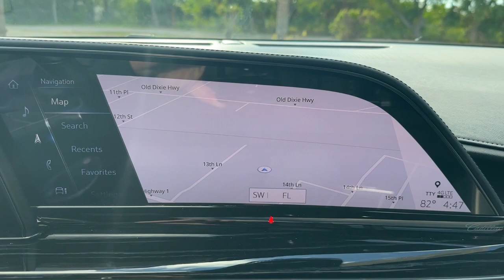2021 Cadillac Escalade_ESV Sport FL Fort Pierce, Port Saint Lucie, Stuart, Sebastian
Used 2021 Cadillac Escalade_ESV Sport available at Linus Buick GMC Cadillac located in 1401 US Highway 1, Vero Beach, FL, 32960. Servicing the Fort Pierce, Port Saint Lucie, Stuart, Sebastian area.

You just found the  2021  CADILLAC Escalade ESV.  The Escalade delivers stunning luxury for up to 8 passengers, state-of-the-art technology, four-wheel-drive ruggedness, and smooth, bold power. The following are some of this vehicles highlighted options: Heated Steering Wheel
, Wireless Apple Carplay/Android Auto, Heated/Cooled Front Seats, Apple Carplay/Android Auto, Head-Up Display, Panoramic Roof, Keyless Entry, Moonroof, Heated Driver Seat, Navigation System. Spacious yet maneuverable, rugged yet refined. The Escalade awaits.

Additional Comments
Recent Arrival! CARFAX One-Owner. Priced below KBB Fair Purchase Price! CADILLAC CERTIFIED Free Carfax History Report Carfax One Owner Carfax No Accidents No Issues. Certified. Satin Steel Metallic 2021 Cadillac Escalade ESV Sport RWD 6.2L V845 - MEMORY SETTINGS DRIVER SEAT & OUTSIDE MIRRORS TILT/ TELESCOPIC STEERING COLUMNA50 - SEATS FRONT BUCKET\nA7K - SEAT ADJUSTER PASSENGER 8-WAY POWERAEF - POWER WINDOW PASSENGER EXPRESS UP/DOWN\nAER - WINDOW POWER REAR DOORS EXPRESS UP/DOWNAF7 - DOORS FRONT AND REAR SOFT- CLOSE/CINCHING\n GLASS DEEP TINTED (EXCEPT WINDSHIELD DRIVER/PASS SIDE GLASS)AKX - WINDSHIELD TYPE SOLAR ABSORB\n FRONT OUTBOARD PASSENGER SENSING SYSTEM PLANT CODE ARLINGTON TX\n  SEATS 3RD ROW 60/40 SPLIT- BENCH POWER FOLD KEYLESS OPEN EXTENDED RANGE\n SEATS 2ND ROW BUCKET POWER RELEASEAU3 - POWER DOOR LOCKS\nRESTRAINT PROVISIONS ADJUSTABLE GUIDE LOOP SEAT ADJUSTER DRIVER 4-WAY POWER LUMBAR\n SEAT ADJUSTER FRONT PASSENGER 4-WAY POWER LUMBARAX2 - KEY COMMON VEHICLE UNIQUE SPK\n AUTO SEAT BELT TIGHTENINGAXG - POWER WINDOW W/ EXPRESS DRIVER UP/DOWN\n AIRBAGS\n COLOR KEYED CARPET ASSIST STEPS POWER RETRACTABLE W/ PERIMETER LIGHTING\n FLOOR MATS 1ST / 2ND ROWSB7G - SILL PLATES ILLUMINATED\n KEYLESS START ADAPTIVE REMOTE START\n MOLDINGS GLOSS BLACK BODYSIDE\n SUNROOF POWER PANORAMIC TILT-SLIDING WITH POWER SUNSHADE DEFOGGER REAR-WINDOW\n AIR CONDITIONING REARGVWR - 7600 LBS\n RAINSENSE FRONT WIPERSAIR CONDITIONING TRI ZONE AUTO CLIMATE CONTROL\nHITCH GUIDANCEREAR CAMERA WASHER\n CENTER CONSOLE FLOOR DOOR HANDLES BODY COLOR\n SUNVISOR ILLUMINATED W/EXTENDMIRROR PROVISIONS HOUSING PAINTED\n REAR CAMERA MIRROR MIRRORS OUTSIDE HEATED POWER -ADJUSTABLE POWER FOLDING & DRIVER-SIDE AUTO-DIMMING WITH INTEGRATED TURN SIGNAL INDICATORS\n COUNTRY CODE U.S.A. ENGINE CONTROL STOP- START SYSTEM OVERRIDE\n ELECTRONIC PRECISION SHIFT AIR RIDE ADAPTIVE SUSPENSION\nFE9 - 50-STATE EMISSIONSFJW - VEHICLE FUEL GASOLINE E15\n TRIM PACKAGE SPORT DIFFERENTIAL ELECTRONIC LIMITED SLIP\n SATIN STEEL METALLIC REAR AXLE 3.23 RATIO\nJET BLACKDOOR HANDLES ILLUMINATED\n SAFETY ALERT SEATIOV - CADILLAC USER EXPERIENCE W/ 16.9 DIAG. COLOR DISPLAY & EMBEDDED NAVIGATION VOICE RECOGNITION FOR WIRELESS FOR APPLE CARPLAY & WIRELESS ANDROID AUTO CAPABILITY\n ENGINEERING YEAR 2021 BRAKE SYSTEM POWER FRT & DISC ABS 17\nJBK - BRAKE LINING WEAR INDICATOR TRAILER BRAKE CONTROLLER\nBRAKE AUTO VEHICLE HOLD ENGINE AIR FILTRATION MONITOR\n AIR CLEANER HIGH CAPACITY WIRELESS DEVICE CHARGING\n BATTERY DRIVER & FRONT PASSENGER HEATED SEATS\n SEATS HEATED SECOND ROW OUTBOARD SEATSENGINE OIL COOLING SYSTEM\nRECEPTACLE ELECTRICAL ACCESSORY  IONIZER\n- STEERING WHEEL HEATED AUTOMATICPOWER OUTLET 110-VOLT\n AUTOMATIC STOP/STARTTRANSMISSION OIL COOLER\n HEATED AND VENTED DRIVER & FRONT PASSENGER SEATS ADAPTIVE CRUISE CONTROL\n GENERATOR 220 AMP ENGINE 6.2L V8\nMAH - MARKETING AREA NORTH AMERICA RECEPTACLE MEMORY CARD\n- TRANSMISSION 10-SPEED AUTON06 - STEERING COLUMN LOCK CONTROL ELECTRICAL\n LOCKING FUEL DOOR\nSTEERING COLUMN POWER TILT & TELESCOPIC STEERING WHEEL LEATHER WRAPPED\n EMISSION SYSTEM FEDERAL DOOR LOCK AND LATCH SHIELDS\nWIRELESS APPLE CARPLAY & WIRELESS ANDROID AUTO HITCH GUIDANCE W/ HITCH VIEW\n JACK MECHANICAL W/TOOLS PROCESSING CODE - SEAT\n CHASSIS DRIVE LINE REAR WHEEL DRIVE (RWD)WHEEL SPARE 17 X 7.0 J ALUMINUM DESIGN 1\n